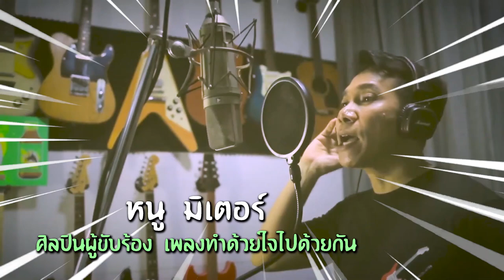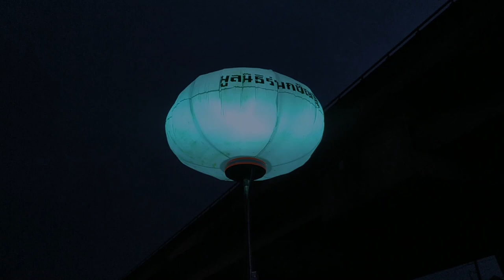โครงการนักรบจิตอาสา EP.3 Special ตามติดเบื้องหลังการถ่ายทำ MV ทำด้วยใจไปด้วยกัน โดย มูลนิธิร่วมกตัญญ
โครงการนักรบจิตอาสา EP.3 Special
ตามติดเบื้องหลังการถ่ายทำ MV ทำด้วยใจไปด้วยกัน
โดย มูลนิธิร่วมกตัญญู

YakcuteStudio : ยักคิ้วสตูดิโอ ช่องวาไรตี้บันเทิง
และ ยักคิ้วมิวสิค ค่ายเพลงน้องใหม่โดย เข้ม มณฑล